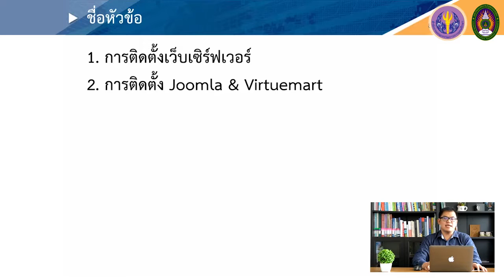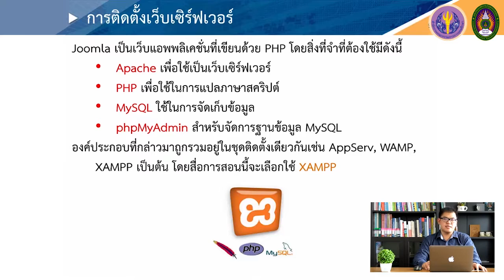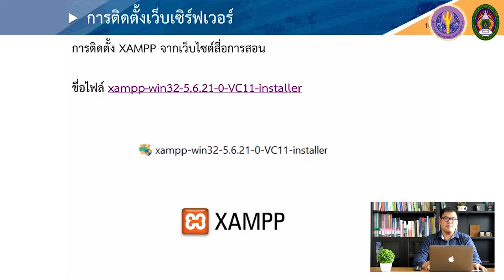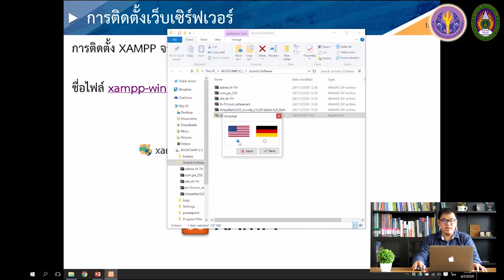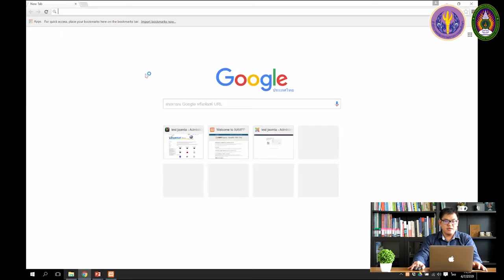6-2 การติดตั้งเว็บไซต์บนเซิร์ฟเวอร์จำลอง (XMAPP)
6-2 การติดตั้งเว็บไซต์บนเซิร์ฟเวอร์จำลอง (XMAPP)